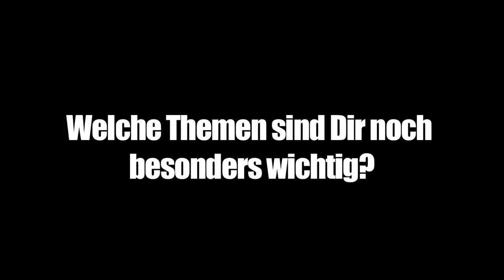Mach's ab 16 in Brandenburg: Interview mit Lea